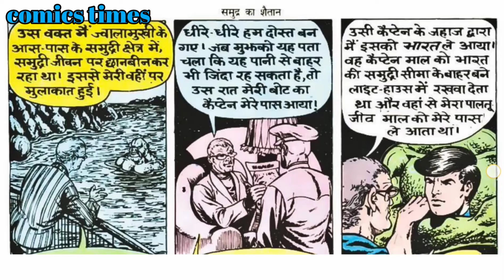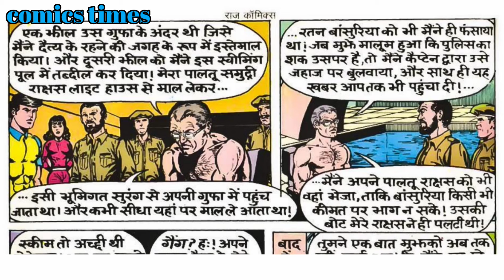SAMUDRA KA SHAITAAN part 3